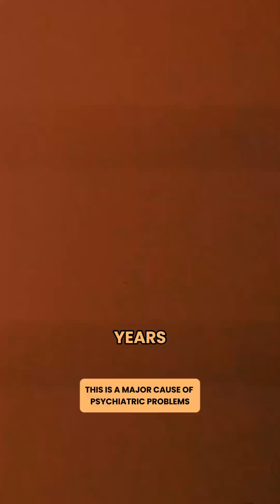Cause of our psychiatric problems ￼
On The Dr. Josh Axe Show, Dr. Daniel Amen reveals the hidden connection between brain injuries and mental health struggles. 🧠💡

Dr. Amen challenges conventional doctors for prescribing antidepressants and anti-anxiety meds without assessing brain health first.

He shares a chilling story of a patient who developed depression and anxiety from repeatedly heading a soccer ball as a child—highlighting the need for better brain trauma awareness. 🛑⚽